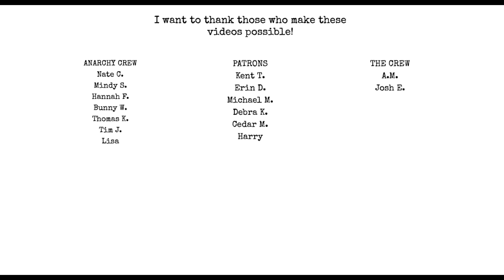There is no booktube...only zuul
Chat with me on Voxer:
paperbackjunky